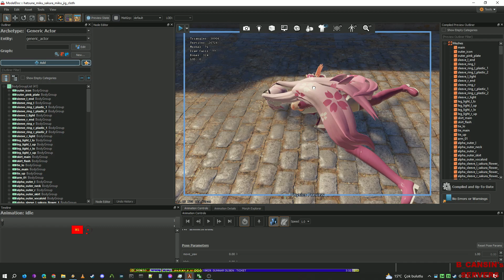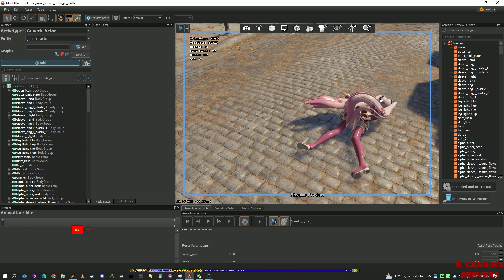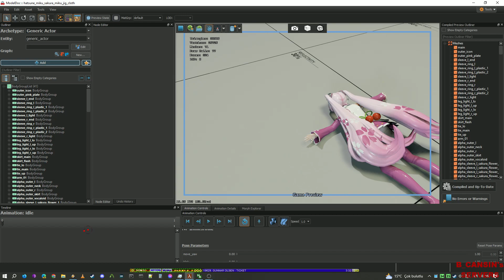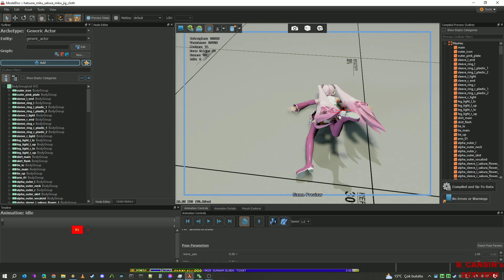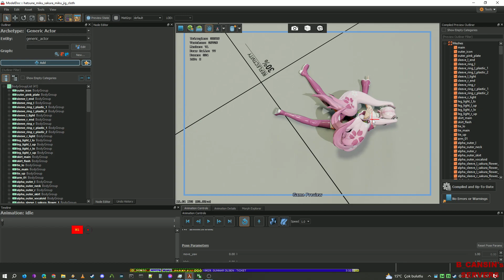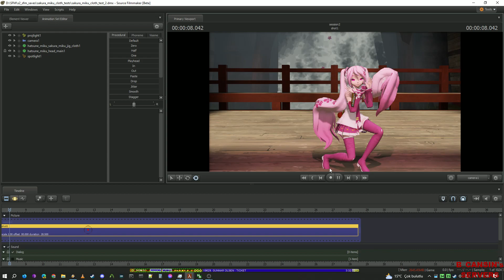Sakura Miku Jiggle bone. Implemented through cloth collision test HLA S2FM/Modeldoc Source 2 test 2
Well I was really testing everything I can so far I come up with this hair effect trying to make it more better. It fells like rocket science to play with limits also I sometimes end up with this odd results:

Before tut more test needs.

Used YouTube Lib music:
Ticket - Gunnar Olsen

Video chapters:
0:00  Modeldoc test
2:22 Game preview test
1:56 SFM test
4:32 SFM iPi mocap animation test

Bitcoin (Bech32) (I suggest Bitcoin because its most safest to get donations to me right now ^ ^)
Address:
bc1qkvkxnvp6wlwv48hn48gknj7vwt9u0uq8t6h97k
URL:
bitcoin:BC1QKVKXNVP6WLWV48HN48GKNJ7VWT9U0UQ8T6H97K?label=BTC